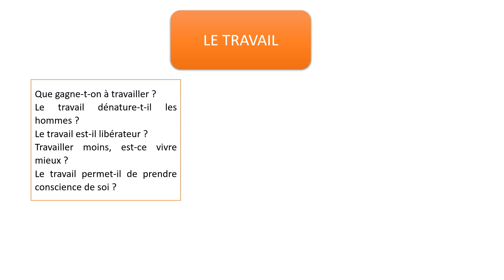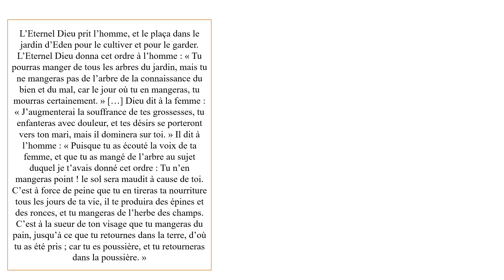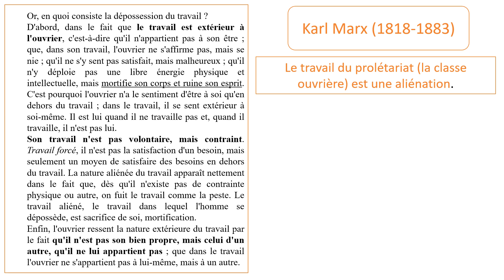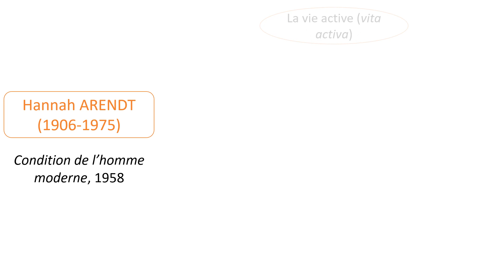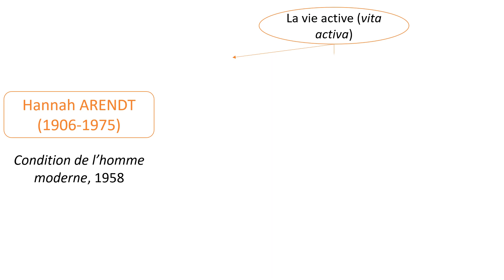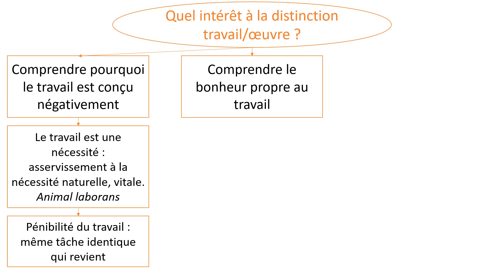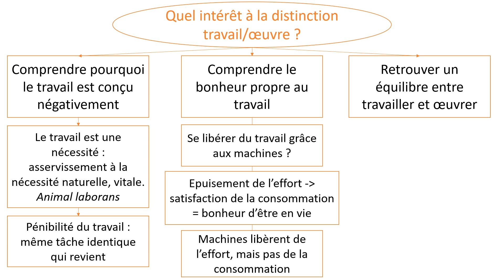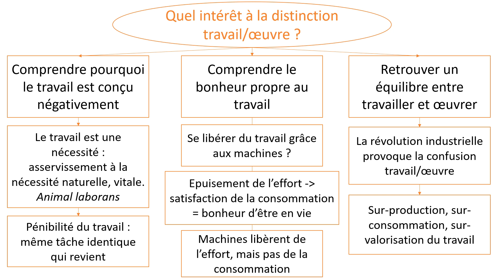Le travail : une malédiction ?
Pendant des siècles, le travail a été vu négativement, tandis que son opposé, le loisir, était conçu positivement. Depuis peu, les choses semblent s'être un peu inversées. Quoique... Nous glorifions le travail dans nos sociétés modernes, et pourtant nous espérons que les machines nous en libèrent. Comment expliquer ce paradoxe ? Réponse autour de l'étude de 3 auteurs.